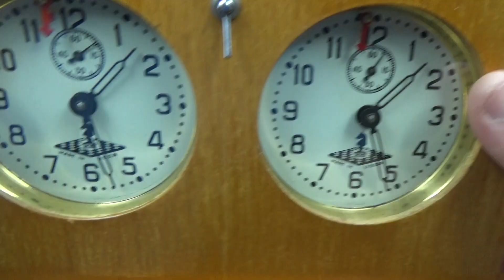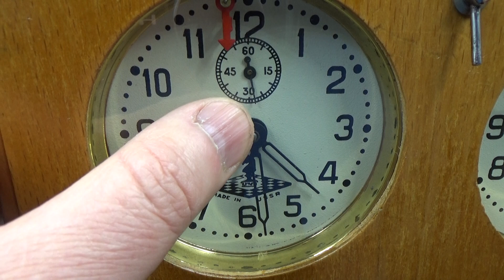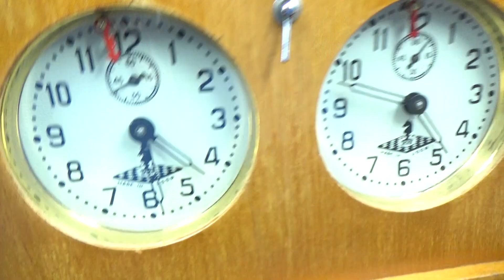JANTAR YANTAR VINTAGE USSR RUSSIAN WOODEN CHESS CLOCK A9